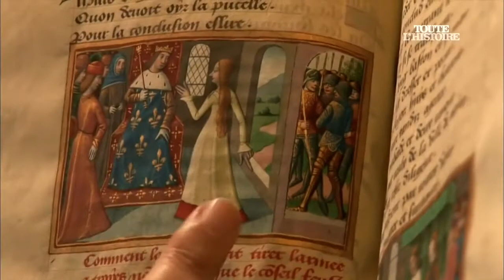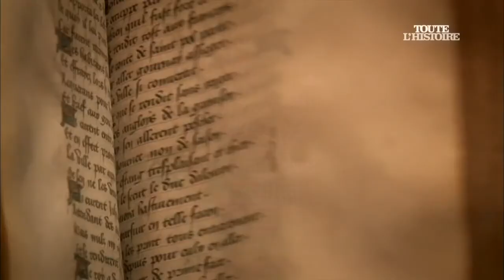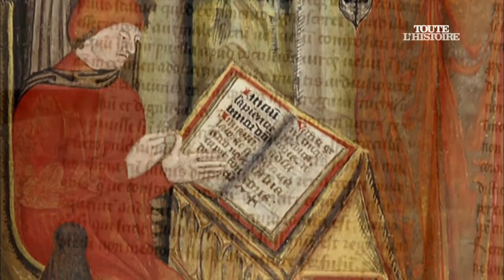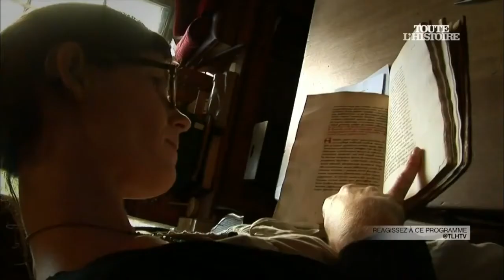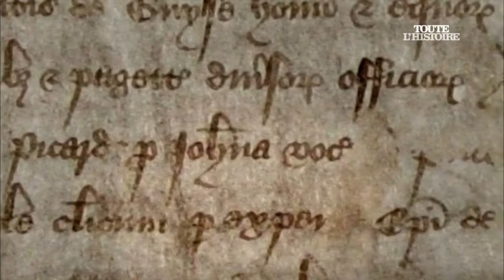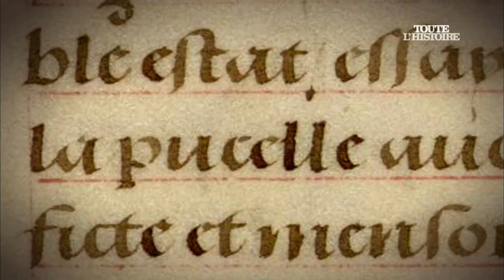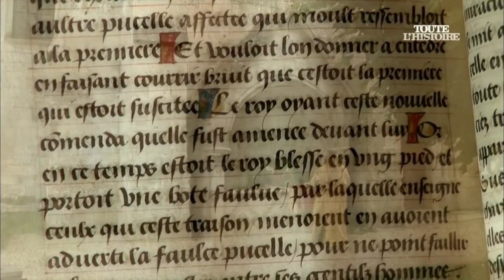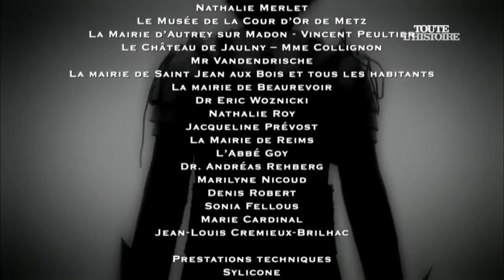Jeanne d'Arc ⚜ la Pucelle d'Orléans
À l'époque de Jeanne d'Arc une prophétie courrait : " Douce France tu fus vendue par une catin tu seras sauvée par une pucelle " ... la reine de France Isabeau de Bavière l'ange noir du XV éme siècle est cette " catin ". La pucelle est la fille naturelle d'Isabeau et du duc Louis d'Orléans : Jeanne la pucelle d'Orléans ! « belle , et bien formée (grosse poitrine) », dit son compagnon d'armes Jean d'Aulon. Giovani Sabadino degli Arienti décrit Jeanne : " Elle fut belle, de visage féminin un peu mat aux traits harmonieux avec des cheveux blonds courts ... " Jeanne est belle au teint mat et blonde comme la beauté blonde cendrée Isabeau de Bavière (allemande d'origine italienne) ... teint hâlé comme les italiens , étrange pour une jeune femme de Lorraine Une lettre nous aide à percer le mystère : celle de Perceval de Boulainvilliers, chambellan de Charles VII, adressée le 21 juin 1429 au duc de Milan et frère de la veuve du duc d'Orléans : "Dans la nuit, une petite troupe de cavaliers venant de Paris et accompagnant une haquenée sur laquelle était une femme portant un bébé chaudement enveloppé dans des couvertures s'arrêta devant la porte de Jacques d'Arc. Ils frappèrent à la porte à coups redoublés, réveillant les foules." Isabeau de Bavière, l'épouse du "roi fou", était réputée pour la légèreté de ses moeurs. Les libelles la surnommaient "Vénus", elle a de nombreux amants, dont le "chaud lapin" Louis d'Orléans. De ces amours adultérines de la reine de France et du duc d'Orléans est né un enfant, à l'Hôtel Barbette à Paris, dans la nuit du 10 novembre 1407. Selon la Chronique des religieux de St Denis, ce nouveau-né se prénommerait Philippe et aurait succombé quelques heures après sa naissance. Mais faut-il la croire? Dans son Histoire de France en 30 volumes, l'abbé Claude Villaret mentionne également cette naissance illégitime, mais dans la seconde édition, "subitement, sans nous en donner la raison, l'abbé Villaret change Philippe en Jehanne". Cette correction sera maintenue dans les éditions suivantes, "montrant qu'il est absolument sûr de ce qu'il a fait imprimer". Pourquoi ce changement subit ? Nul ne le sait. Ne serait-on pas en droit d'identifier le bébé né le 10 novembre 1407 des couches royales avec celui apporté à Domrémy par une intrigante escorte ? Isabeau ne devait-elle pas agir face à cette naissance mortellement scandaleuse d'autant plus qu'Orléans se fit assassiner deux semaines après ? Une solution : déclarer l'enfant sous un autre sexe, enregistrer faussement sa mort et l'emmener loin des regards. À Domrémy, dans la famille d'Arc, par exemple. Comment se fait-il, qu'une prétendue paysanne de Lorraine réponde à ses juges dans un français limpide, alors que sa langue natale, "seule parlée dans son pays", est "un dialecte proche du Champenois" ? Comment sait-elle monter à cheval, cette "bergère" qui "franchit sans difficulté les 600 kms qui séparent Vaucouleurs de Chinon"? Par qui connaît-elle l'art de la guerre, cette "pucelle" qui fut si brillant capitaine ? c'est incompréhensible si nous avons affaire à une vulgaire manante. Jeanne elle-même trahira son secret. Un jour de 1429, Jeanne est seule en compagnie de Charles VII, le duc d'Alençon pénètre dans la pièce. En 1456, il se souviendra avec précision des paroles de la Pucelle qui lui a déclaré la bienvenue en ces termes : " Plus on sera ensemble du sang du roi de France, mieux cela sera ", ce qui signifie qu'elle l'est, elle aussi, de "sang royal". L'étude des armoiries de Jeanne confirme le fait. Le roi confère à sa protégée un blason : " d'azur à deux fleurs de lys d'or et une épée d'argent, à la garde dorée, la pointe en haut, férue en une couronne d'or ". on sait quelle était l'importance de l'art héraldique et on sait aussi que les bâtards possédaient les privilèges de la noblesse jusqu'à celui de porter les armes de leur Maison, mais ceci avec une brisure. Cette brisure prenait ordinairement la forme d'une barre ou une modification , qu'on posait sur le blason. Réclamer le blason de la Maison de France mais cela ne serait jamais venu à l'idée d'une paysanne ! Jeanne était un instrument politique utilisé pour combattre l'Anglais. Qui, dans l'entourage du roi, aurait eu l'intelligence, le cran, l'autorité et les moyens financiers de monter cette opération ? Seule Yolande d'Aragon (ennemie mortelle de la reine Isabeau) , reine des quatre royaumes et belle-mère de Charles VII a vraisemblablement conçu « ce stratagème de l'envoyée du ciel » dont parle le pape Pie II. Jeanne était en réalité une princesse et s'appelait Jeanne d'Orléans, c'était la fille d'Isabeau de Bavière et de Louis d'Orléans son amant - elle était de ce fait la sœur du roi de France, et de la reine d'Angleterre - elle a été l'instrument politique de Yolande d'Aragon , sa tante , pour sauver le royaume de France. Jeanne a joué son rôle avec une conviction admirable qui force l'admiration puisque, six siècles après ses exploits, elle est entré dans la légende.